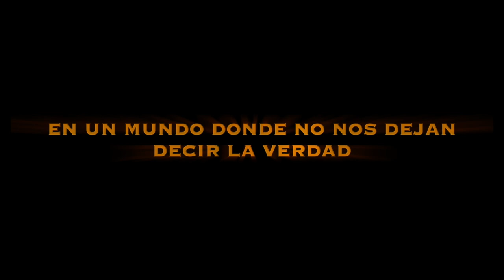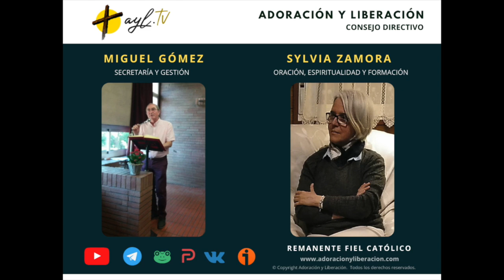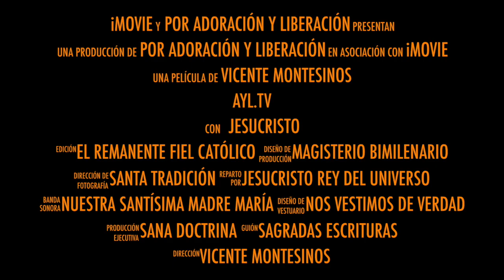¡ESTRENO ESPECIAL! ¡GUÍA DE SUPERVIVENCIA PARA EL FIN DE LOS TIEMPOS! 1ª parte: EL REFUGIO. ayl.tv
AYUDA A AyL A PODER SEGUIR
Únete ahora a ayl.tv y ayúdanos a seguir y crecer:

¡ESTRENO ESPECIAL!
¡GUÍA DE SUPERVIVENCIA PARA EL FIN DE LOS TIEMPOS!
EL PROGRAMA QUE NOS VIENEN DEMANDANDO

1ª parte: EL REFUGIO.

Intervienen:

- Jonathan Marrero. Topógrafo. Experto en supervivencia
- Laureano Benítez. Escritor e investigador
- Vicente Montesinos. Director de Adoración y Liberación.

¡No se lo pierda y comparta con todos el enlace!
¡Y activen la campanita de notificaciones!

ACCEDAN A LOS VIDEOS INTRODUCTORIOS del PROF. LAUREANO BENÍTEZ SOBRE LA AMENAZA DEL PLANETA X:

Adquiera de un clic los siguientes libros de nuestro colaborador, el profesor Laureano Benítez:

- La dictadura en tiempos del virus
- El Himalaya de mentiras de la memoria histórica
- Canon, una investigación que demuestra la verdad histórica de los evangelios
- Historias del Padre Pío

¿Quieres adquirir el nuevo libro de Estefanía Acosta BENEDICTO XVI: ¿PAPA "EMÉRITO"? ENLACE DIRECTO:

¡Dale a Unirse en ayl.tv, para estar ya con nosotros en la plataforma! ¡Y si puedes hacerlo en una de las modalidades de apoyo, para que podamos mantener este proyecto, te lo agradecemos profundamente! ¡AYL.TV! ¡La plataforma audiovisual alternativa de Adoración y Liberación, católica remanente, patriota, sin censuras ni publicidad!

1) ¡Entra ya en AYL.TV y pincha en UNIRSE! Es importante ya que así se suscriben a la nueva plataforma, bien en su modalidad gratuita, o bien en las modalidades de ayuda al proyecto, que hay varias, y desde solo 1 euro al mes; a fin de que podamos mantenerla y hacerla crecer. Sea como fuere denle a UNIRSE. Así podrán recibir los correos; comentar en la plataforma; etc... También es muy importante que cuando le pregunte el navegador si desean recibir notificaciones, DIGAN QUE SÍ, para que el sistema le AVISE CADA VEZ QUE PUBLIQUEMOS.

Y para no perderte ninguna de las informaciones que podamos seguir dando por nuestras diversas vías:

NUEVAS VÍAS DE CONTACTO

MODOS DE COLABORAR CON EL SOSTENIMIENTO DEL PROYECTO

Puedes apoyar a AYL.TV con una suscripción de pago en la propia plataforma,

Si lo prefieres también puedes hacer una donación, puntual o periódica, en Cuenta bancaria Openbank (Banco de Santander) : ES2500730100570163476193

Dios te bendiga. ¡Gracias por unirte a nosotros!​